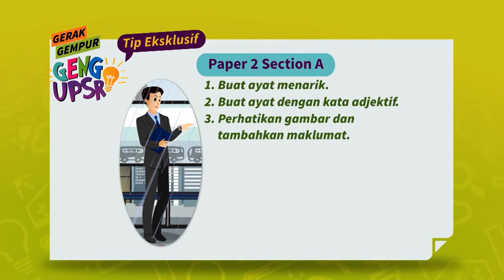[Tip Eksklusif UPSR] Gerak Gempur Geng UPSR EP 14: (ENG Kertas 2) Sentence Construction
UPSR sudah semakin hampir! Jangan lupa menonton Gerak Gempur Geng UPSR mulai 10 Ogos, setiap Isnin hingga Khamis, jam 6.35 petang untuk mendapatkan tip-tip eksklusif yang boleh dikongsi bersama rakan-rakan. Muat turun aplikasi i-Tutor atau layari i-tutor.my untuk kertas model UPSR yang lengkap dengan ulasan dan teknik menjawab. Ada Geng, Senang Belajar!